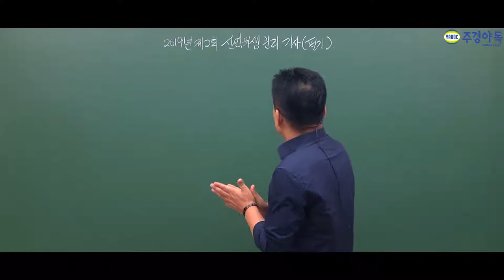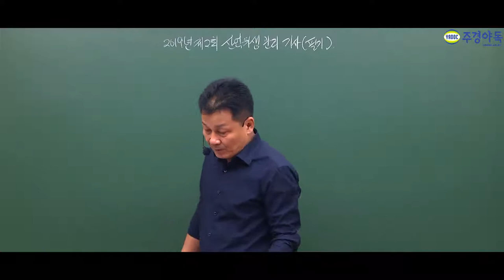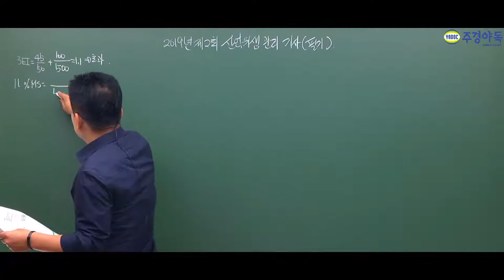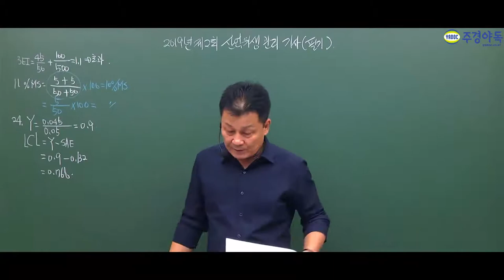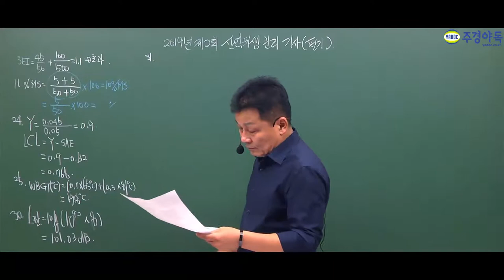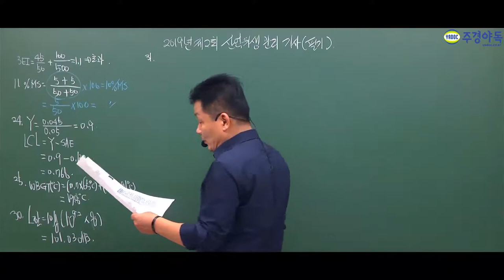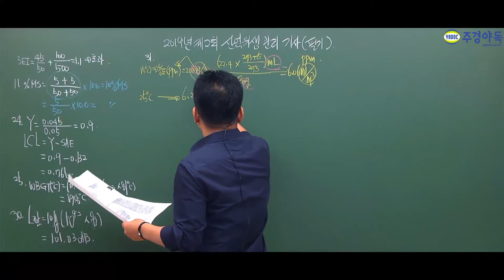산업위생관리기사 2019년 2회 최신기출문제풀이 보셔야 이해합니다!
수학식이 많은 산업위생관리기사...
많이 어려우셨죠?

2회차 어려웠던 그 문제.
같이 풀어보고 이해시켜 드리겠습니다.

*1~3부 중 1부 영상입니다.